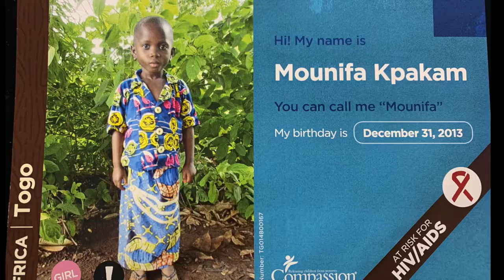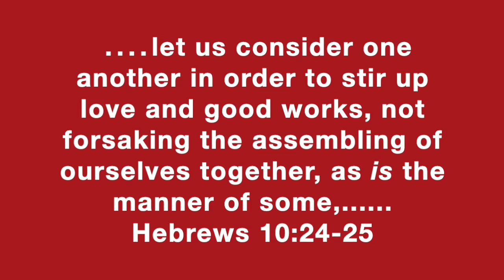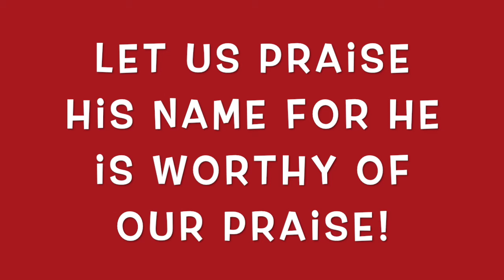HPBC Student Video report 5122020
let us consider one another in order to stir up love and good works, 25 not forsaking the assembling of ourselves together, as is the manner of some,
Hebrews 10:24-25